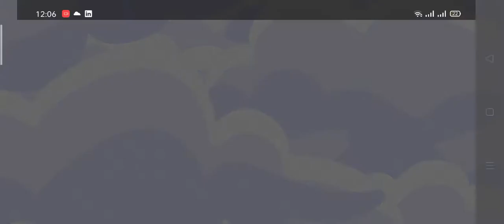Hay Day | Level 55 | Gameplay -Town Hall